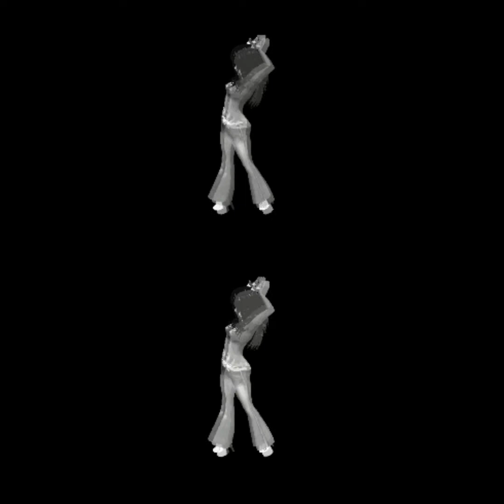BARR - STAY (VRS. DJ CLAUDIO NEGÃO)